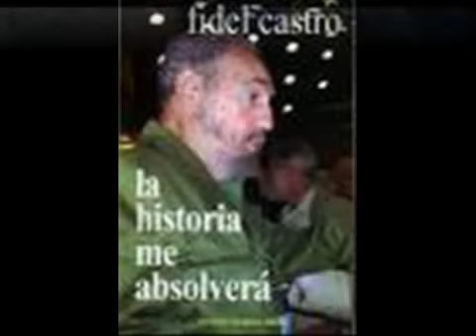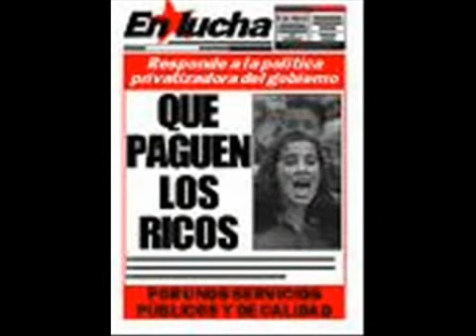El elegido Silvio Rodriguez.avi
Gracias por todo Fidel!